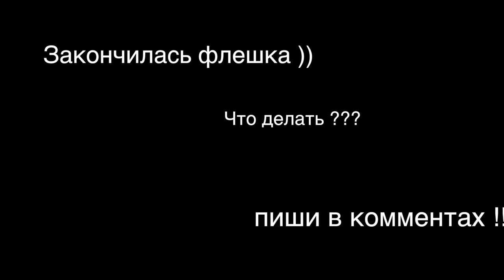Треп с Колес (Ответственность)